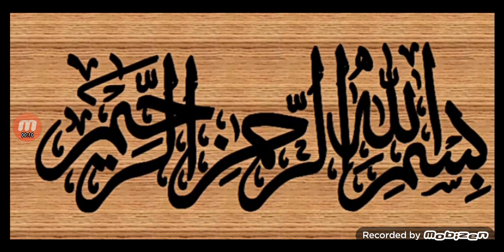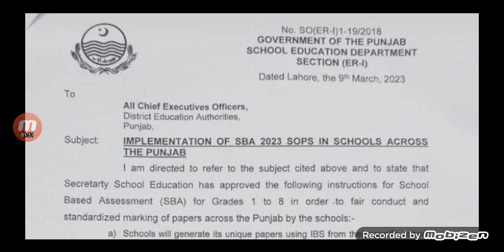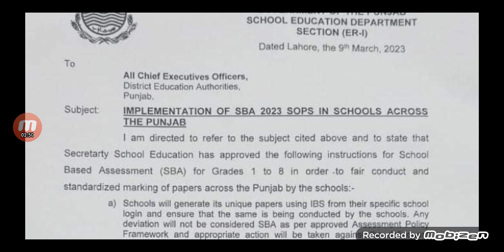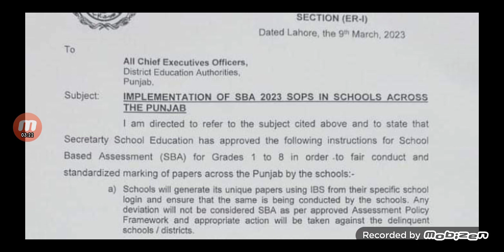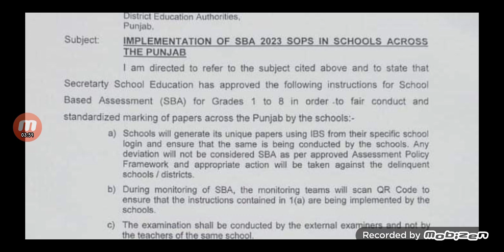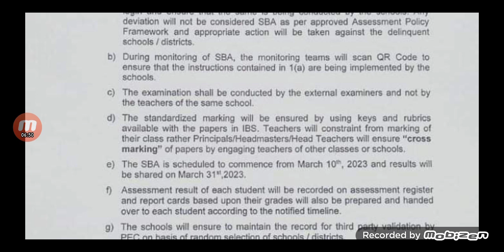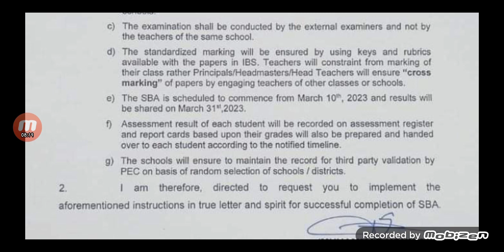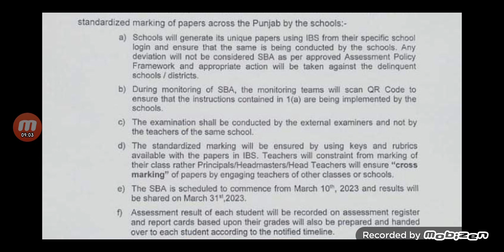Important Notification About School Based Assessment|School Education Department@MathClinic90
Conduction of SBA
QR code
school login
external examiner
third part validation
fair marking system
report card
result announecement